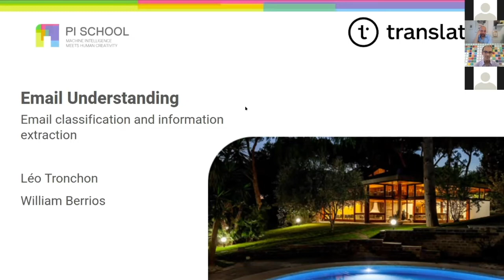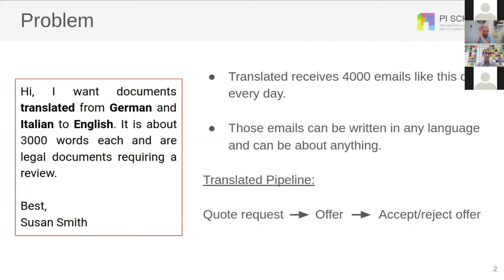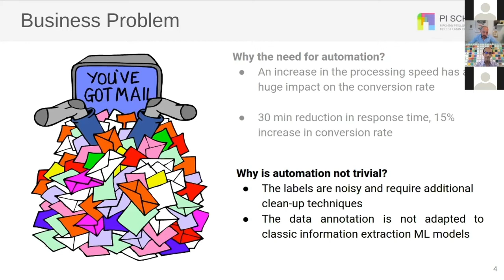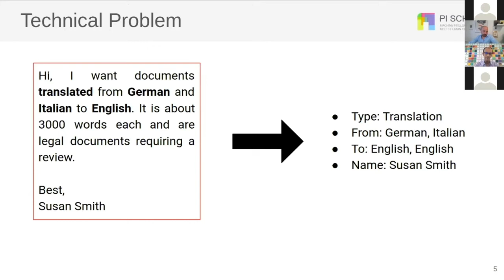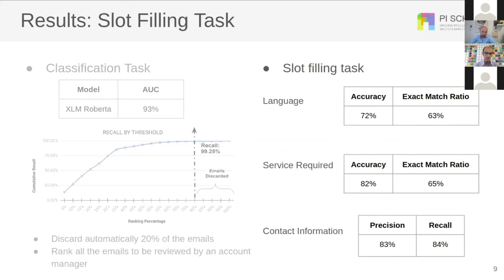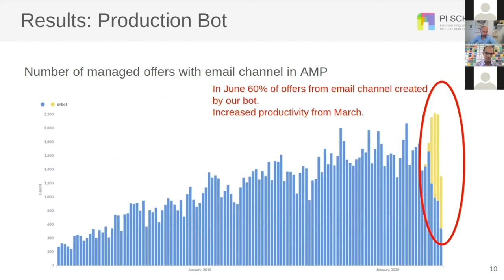Email understanding - Pi School of AI 2021 Q2 challenge sponsored by Translated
Translated is the sponsor of the challenge "Email understanding". It solves the tedious and repetitive task of answering daily quote requests received by email. Pi School fellows worked on a system that can automatically elaborate offers, thus helping account managers answer incoming quote requests much faster. Please have a look at how they did it.

Thanks to the Pi School of AI challenge, Translated is helping its account managers to answer incoming quote requests even faster than before. Even before our session, the sales inbox project went into production and now automates over 50% of the quote requests.